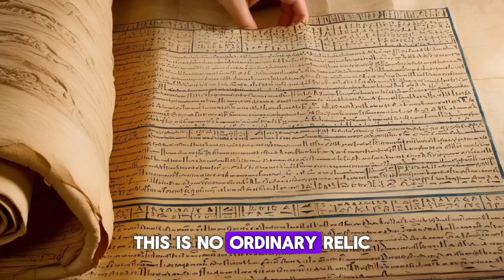How Ancient Africans Mastered Mathematics Before Europe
📜 How Ancient Africans Mastered Mathematics Before Europe – The Untold Truth!

Long before the rise of modern European mathematics, ancient African civilizations were already applying complex math in their daily lives — from building architectural wonders like the Pyramids of Giza and Great Zimbabwe to developing early number systems, geometry, binary logic, and astronomy-based navigation.

In this powerful video, we uncover the hidden legacy of African mathematical brilliance — starting with the 22,000-year-old Ishango Bone (older than any known European artifact), diving into the genius of the Rhind Papyrus, exploring the architectural precision of Great Zimbabwe, and even revealing how the Yoruba people used binary systems long before computers existed.

📌 What you'll learn in this video:

How African civilizations used math in trade, construction, and timekeeping

The shocking age and purpose of the Ishango Bone

Why Egypt’s mathematical texts predate European contributions

How African cultures mastered geometry and astronomy

The erasure and rediscovery of Africa’s intellectual heritage

🌍 This is not just history, this is the truth they never taught us in school — a journey to reclaim Africa’s place in the world of science and innovation.